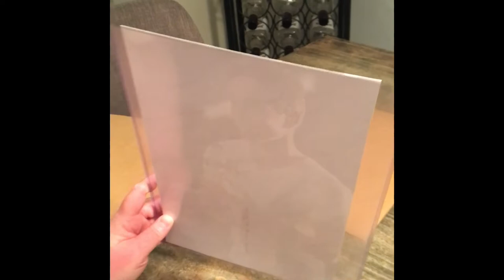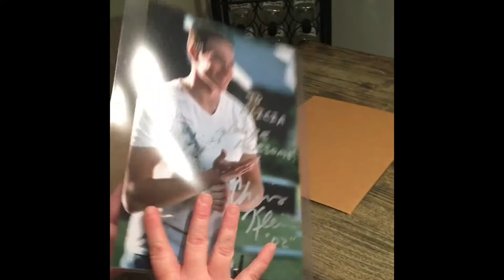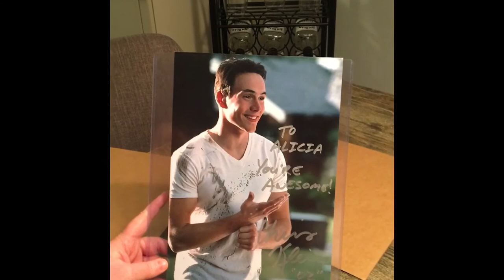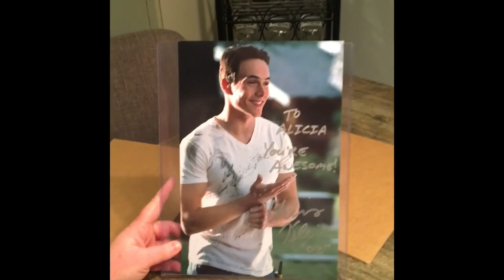Chris Klein Autograph Unboxing ❤️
What’s up you Pop Culture Nerds 🤓

My package from GalaxyCon arrived 😍

Inside:

8x10 American Pie photo autographed by the actor himself Chris Klein (Oz)